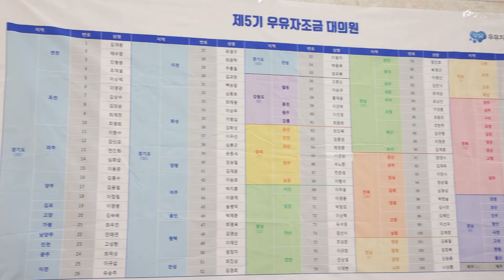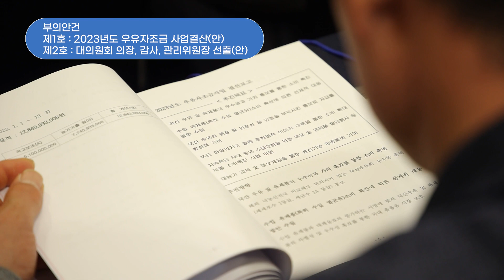20240325 우유자조금관리위원회 제1차 대의원회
지난 25일 우유자조금관리위원회는 대전 선샤인호텔에서
제1차 대의원회를 개최하고 2023년도 우유자조금
사업결산안을 원안의결 했는데요!

대의원회에선 대의원회 의장, 관리위원장 및 감사 선출을
안건으로 상정하고 지난 3월 관리위원장과 의장 선거에
단독 출마로 무투표 당선된 이승호 회장과 이경훈 의장을
비롯해 안래연 감사와 이병산 감사가 재선임됐으며,
자조금 활동에 물심양면으로 협조하고 도움을 준 공로자들을
대상으로 감사패 시상식이 마련되었다고 합니다:)

더 자세한 현장 상황이 궁금하시다면!?
영상을 통해 함께 보시죠!🔍